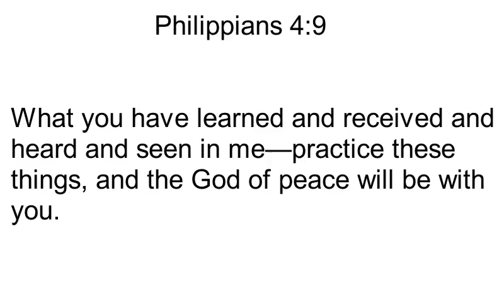Philippians 4:9 Song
A sung version of Philippians 4:9 in the ESV. This verse encourages us to imitate the example of the apostle Paul as given in Acts and Paul's letters in the New Testament. This includes his faith, boldness, love, works, and so on.